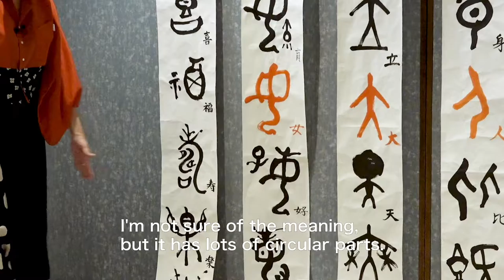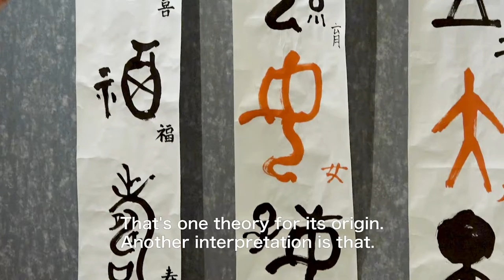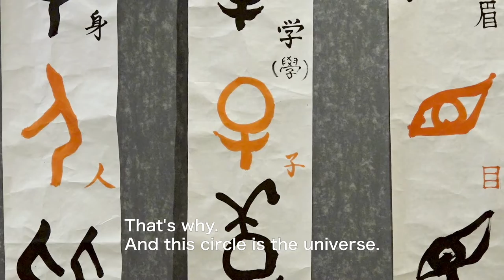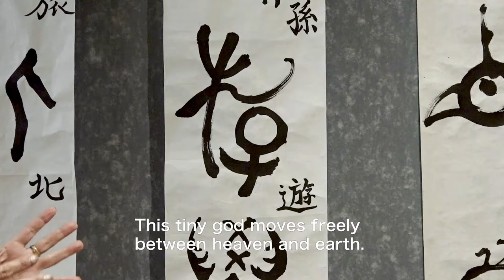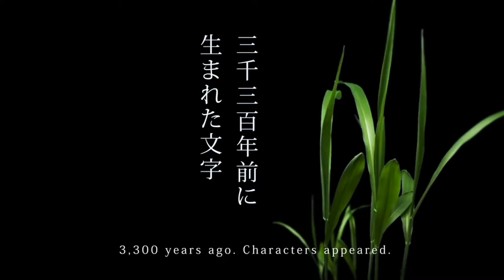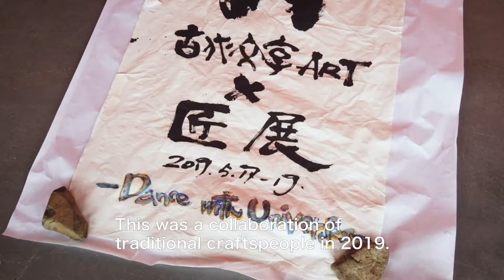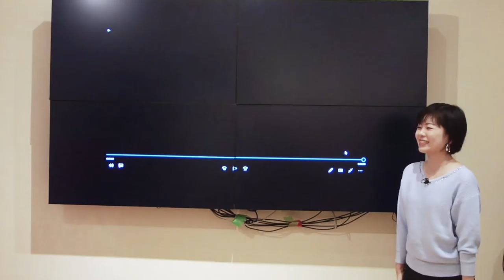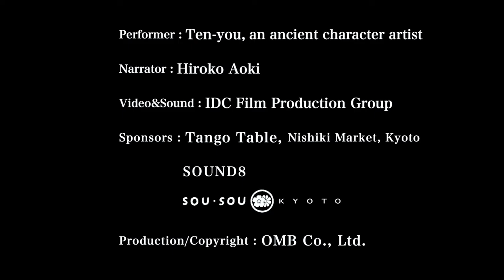”Japan's Essence ” The World of Ten-you, An Ancient Character Artist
The art of the calligraphy drawn by An Ancient Character Artist Ten-you is somewhat smiling and fascinates the viewer.Tracing the roots of kanji, we carve characters on the shell of the turtle, which is the origin of Kotodama about 3,000 years ago, and arrive at the "Tortoise shell character" used for fortune-telling.
That is the origin of Ten-you's art, which is connected to the universe and spreads widely.

The first of the Japanese traditional culture "Japan's Essence" series to be watched live will be delivered from Kyoto, a city full of tradition.